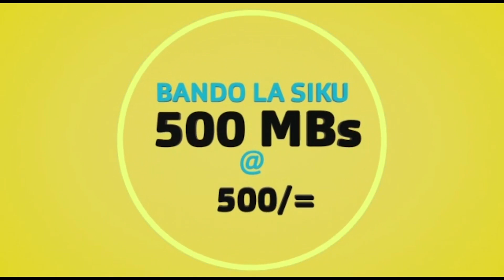CHEMBA WAKAMATIA DILI LA MADINI , WAFUNGUA MIGODI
CHEMBA WAKAMATIA DILI LA MADINI YA VITO, WAFUNGUA MIGODI

Halmashauri ya wilaya Ya Chemba imefungua migodi ya uchimbaji wamadini ya vito ambayo ilifungwa kwa muda wa miaka 3

Akizungumza na waandishi wa habari mkuu wa wilaya hiyo Simon Odunga amesema kufunguliwa kwa migidi hiyo ya uchimbaji madini ya vito ni fulsa ya kujiongezea kipato